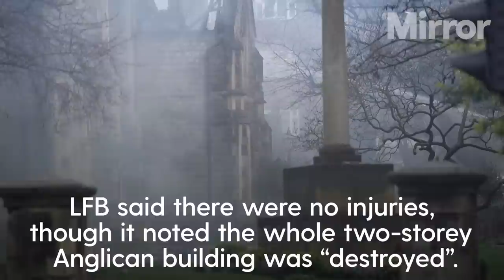Fire destroys historic London church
London church described as ‘historical treasure’ destroyed by fire

Authorities are investigating after a heritage-listed north-west London church described as an “architectural and historical treasure” was destroyed by fire.

Some 80 firefighters battled the blaze at St Mark’s Church in Hamilton Terrace, St John’s Wood, from 11.19pm on Thursday until it was under control at 2.22am on Friday, London Fire Brigade said.